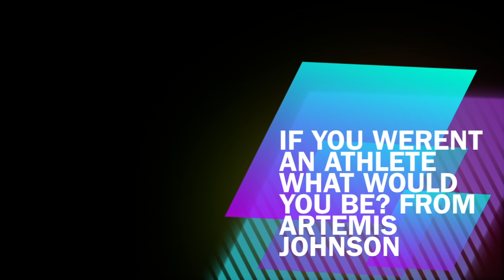Ask Bobsleigh Simon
As promised. Here are the answers to a few of your questions. Enjoy!